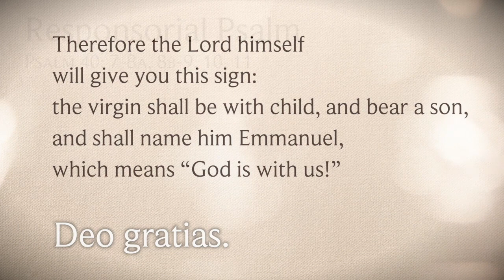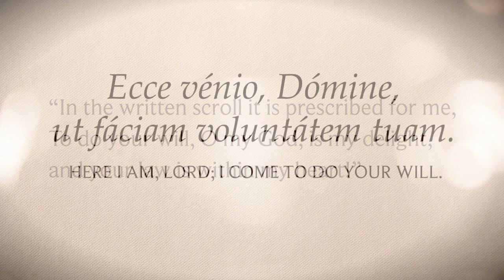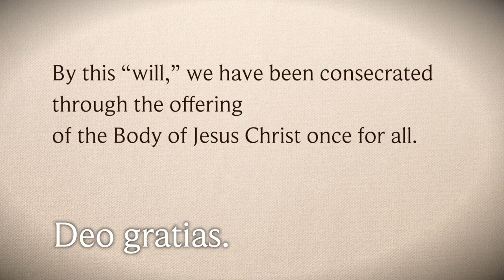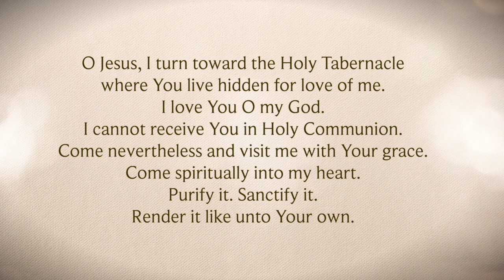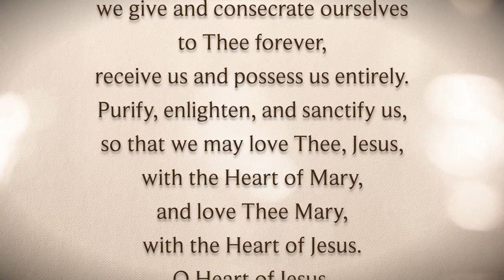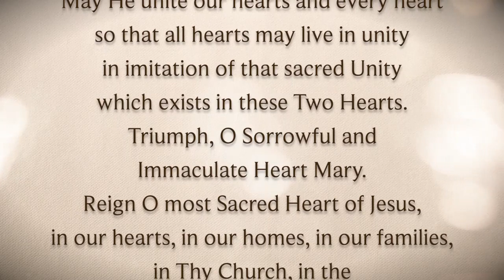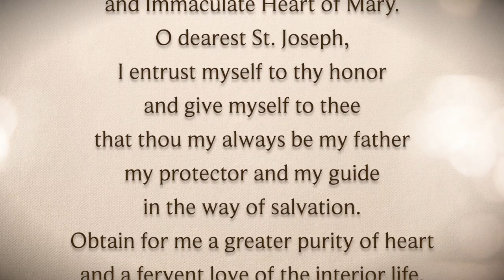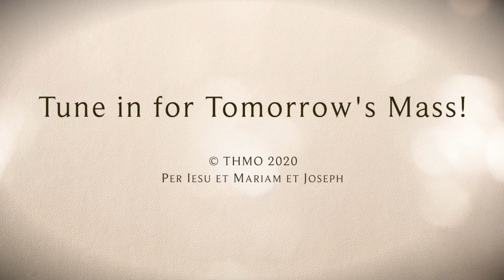Holy Mass with Fr Edgardo "Bing" Arellano March 25, 2020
Holy Mass with Fr  Edgardo "Bing" Arellano   March 25, 2020 Solemnity of the Annunciation